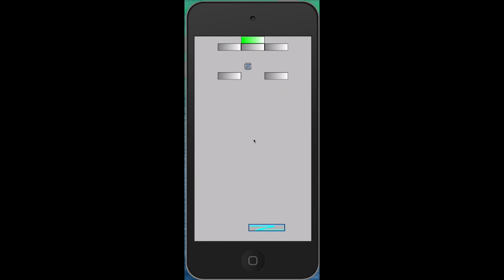Blocker Game HD - v1.0